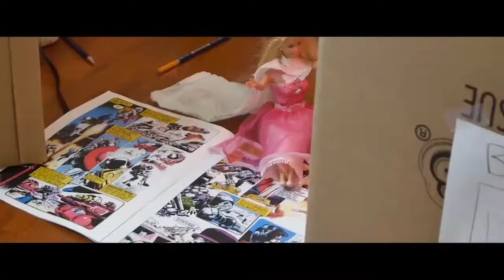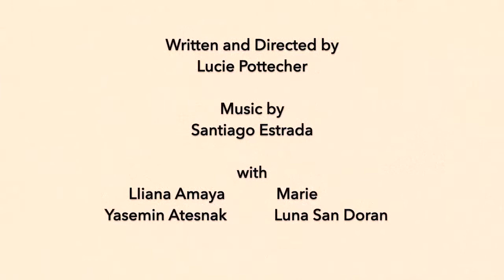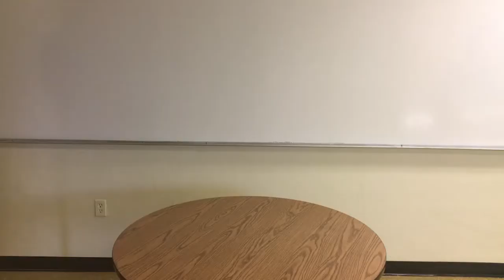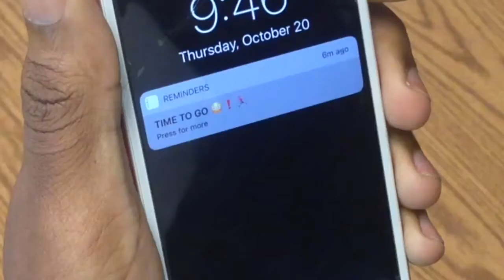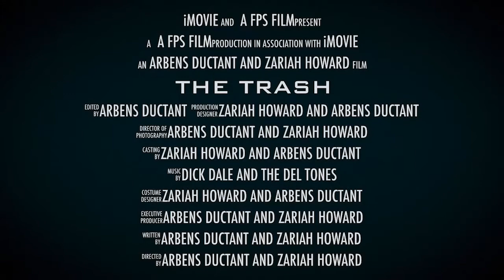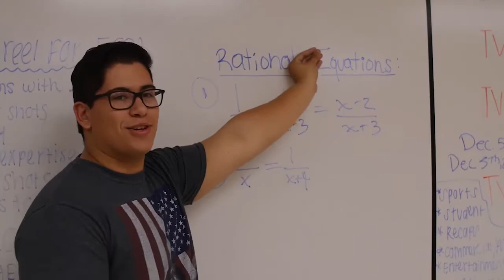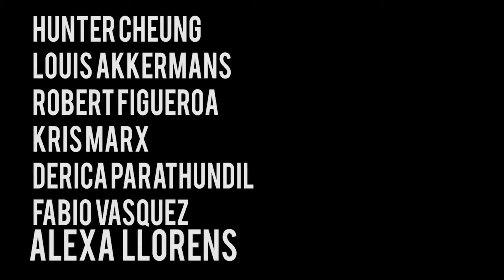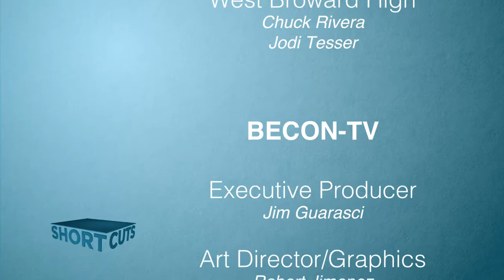Short Cuts 10/10/17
Short Cuts is a student film television show featuring Broward County  public schools high school filmmakers.  Student productions include The Mighty, Incognito, Spark, What Goes Around Comes Around, Give Me That Neck, Save The Earth PSA, The Challenge, The Trash and Selfie Stick Commercial.